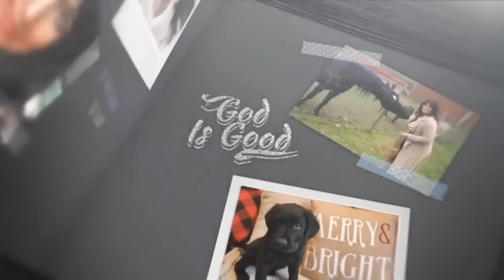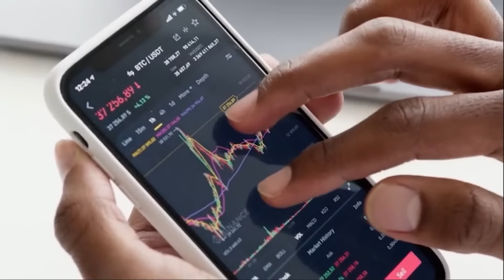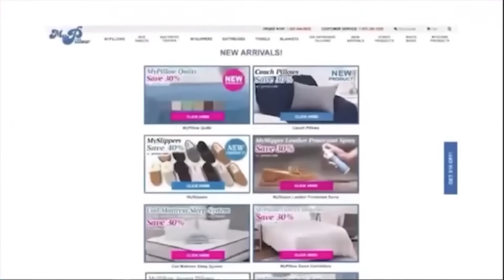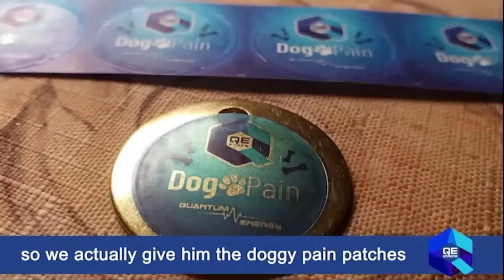An Urgent Insight: President Trump, a Wound, and a Cover-Up PART 2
Join Amanda as she has an emergency broadcast on Trump and everything going on in the courts.
Music Copyright References:
-21981893-Corporate And Inspirational Cinematic Background Music (1.00 Minutes Version) by StockAudios/Pond 5
-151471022-Uplifting Inspirational Corporate by Patrick_Schlebes/Pond5
-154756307-Magic Fireflies Loop Version2(Modern And Relaxing Background) by Lesya_NZ
-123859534-Successful Product Presentation 60S - P5 by wolfgangwoehrle